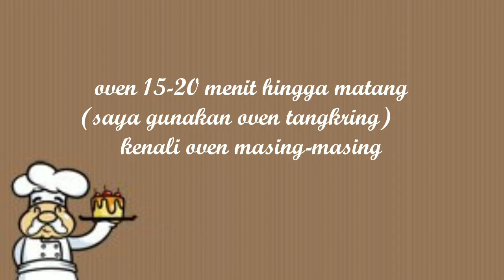RECIPE #23: Kue Semprit Tepung Larut/Garut (Kue Favorit Ibukku😘😘😘) Super Enak, Lumer dan Nagih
Assalamu'alaikum

Kali ini saya akan berbagi resep kue favorit Ibu saya dan wajib ada setiap lebaran.  Meskipun lebaran sudah lewat tapi nggak ada salahnya berbagi ya,  siapa tau bisa dicoba dan jadi favorit teman2 semua.

Terima kasih dan wassalam